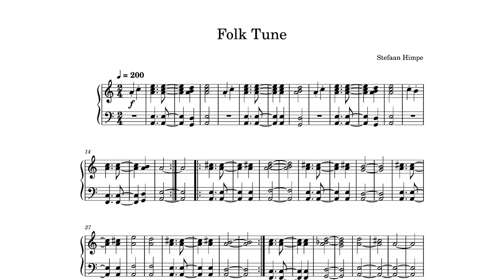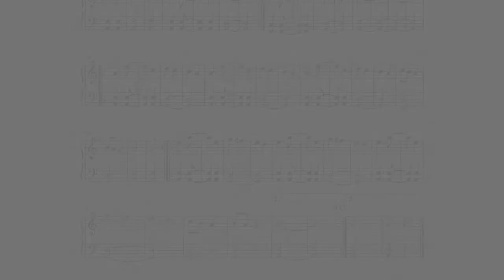Folk Tune - easy piano (KAWAI NV10)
In this piece we explore some rhythms and melodies from Irish folk music.

In the next piece we will go to the sea.

"Easy Piano" consists of a series of rewarding pieces for which you don't need to be a very advanced player. Despite being called "easy" the pieces are not trivial, and will most likely take some practice. In the "Easy Piano" playlist, the pieces are ordered from easy to more difficult (but even the hardest piece in this series remains accessible for players that are yet to reach intermediate level of playing). Some pieces are only easy if you first take the time to work out a good fingering (ask your teacher to help you :) )